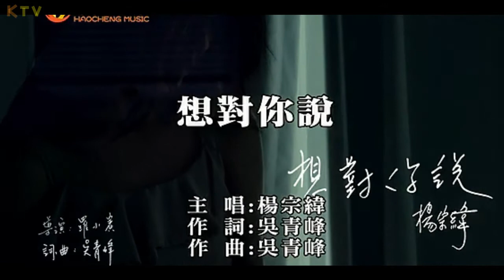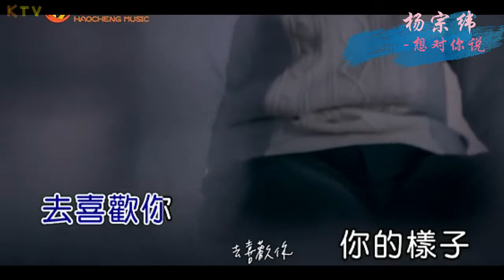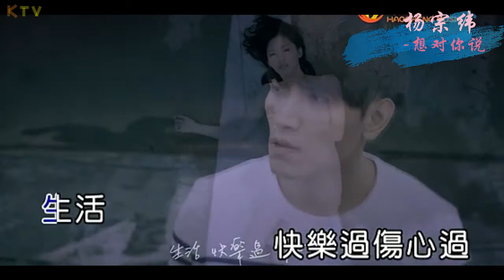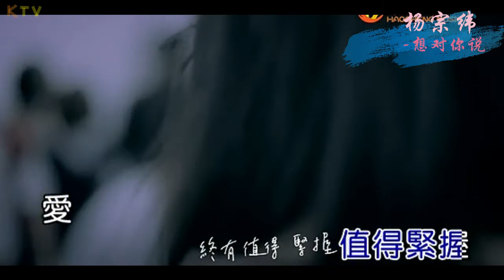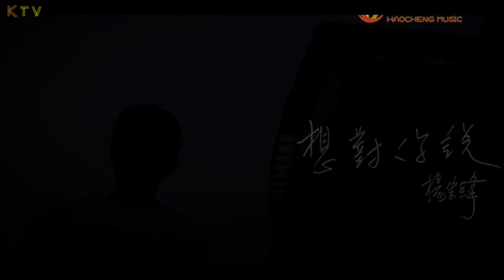【KTV】杨宗纬 Aska Yang《想对你说》原版伴奏 | 高清歌词 (Karaoke Version)